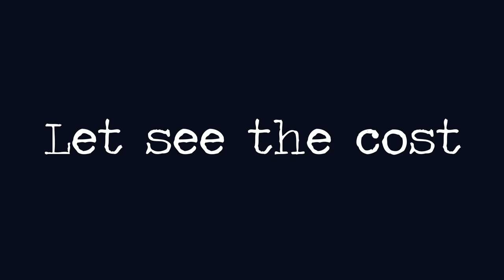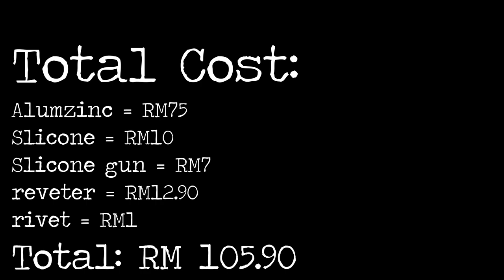千万不要去淘宝买自粘壁纸 | DIY Divider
千万不要去淘宝买自粘壁纸， 这个质量太差了。早就很想把它换掉了。只是一直在寻找替换它的材料。终于找到我喜欢的材料了Alumzinc。虽然有点小贵可是效果是值得的。而且肯定耐用！！

My Filming Equipment:
1. Canon g7x mark 2:
2. Tristar tripod